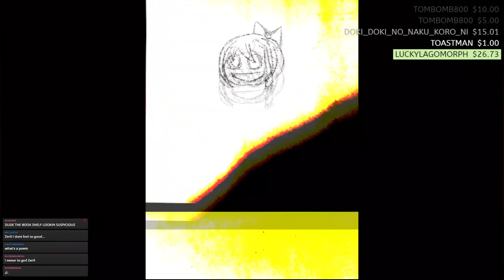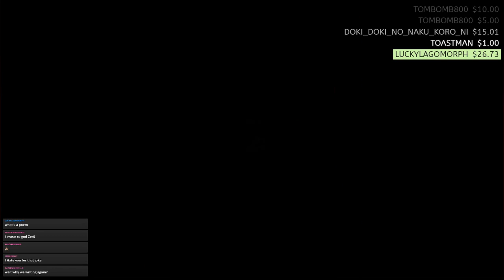Things are getting weird.. | Doki Doki: A Lost Chapter - Part 2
Okay, this mod isn't so wholesome anymore. I'm scared, but also amused.